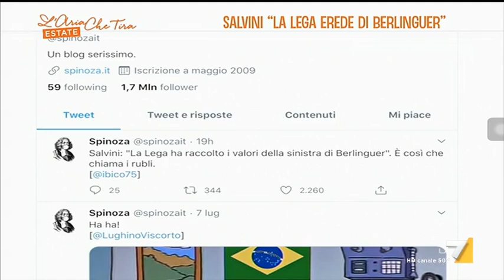Le parole di Matteo Salvini su Enrico Berlinguer scatenano il Web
Diverse le reazioni alle parole di Matteo Salvini su Enrico Berlinguer, tra cui quelle del segretario del PD Nicola Zingaretti.